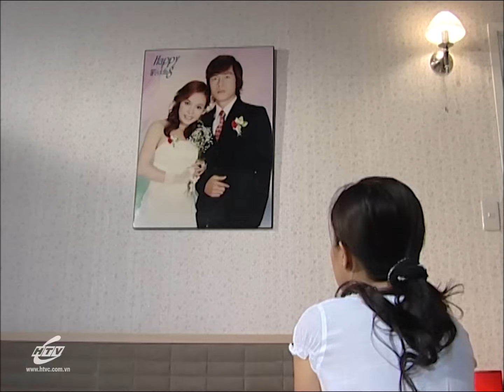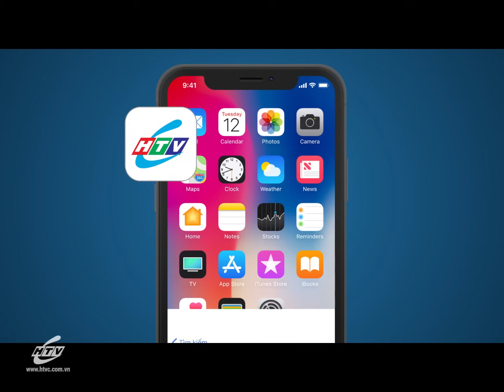Mùi Ngò Gai - Phần 3 - Tập 81 | HTVC Phim Truyện Việt Nam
Mùi Ngò Gai - Phần 3 (Tập 82) vào lúc 18g00 PM Việt Nam ngày 28/03/2023
Vẫn là những thăng trầm cùng những giằng xé phức tạp trong nội tâm, Vy đã đẩy mâu thuẫn giữa cô và ông Cường lên đỉnh điểm khi công khai đối đầu trên thương trường. Trong đó dự án hợp tác sản xuất phở cấp đông là trọng tâm. Cứ ngỡ rằng Vy chưa biết mình là cha ruột, ông Cường gần như sụp đổ hoàn toàn. Ông nhẹ nhàng gặp riêng Vy khuyên bảo, nhưng Vy vẫn giữ nguyên ý định. Trước tất cả sự nhượng bộ của ông, Vy chẳng mảy may xúc động. Dù rất yêu thương Vy, nhưng ông Cường không thể nào chấp nhận được hành động đầy khiêu khích ấy, ông gọi đó là sự phỉ báng và sự phỉ báng ấy sẽ phải trả giá bằng mọi thủ đoạn mà ông sẽ áp dụng với cô. Thủ đoạn đầu tiên ông sử dụng chính là việc mua chuộc Tùng – người đang có những mâu thuẫn với ông Hoàng. Thông qua “gián điệp”, ông Cường biết rõ mọi kế hoạch của Vy, ông Hoàng và Thiện. Cuộc đối đầu giữa ông Cường và Vy càng lúc càng căng thẳng hơn ….
Bộ phim với sự tham gia của các diễn viên: Hồng Ánh, Lương Thế Thành, Thành Lộc, Minh Hoàng,Mỹ Duyên, Lê Khánh,….
✅ Web / Wap mobile :
► Smart TV /STB : Tải HTVC for Android TV